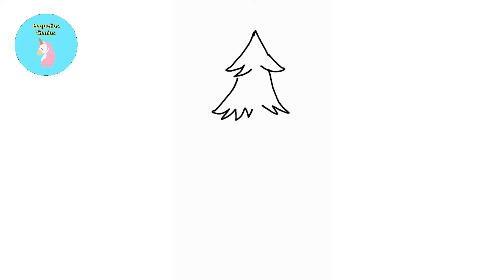Como dibujar un árbol de navidad fácilmente!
Veremos como se puede dibujar un arbolito de navidad de manera fácil y rápida, además de divertido!
puedes utilizar lápiz común, plumones, lapices de colores, crayones, acuarela o el material que tengas disponible.

How to draw a Christmas tree easily!
We will see how you can draw a Christmas tree easily and quickly, plus fun!
You can use common pen, downs, color pencil, crayons, watercolor or material you have available.